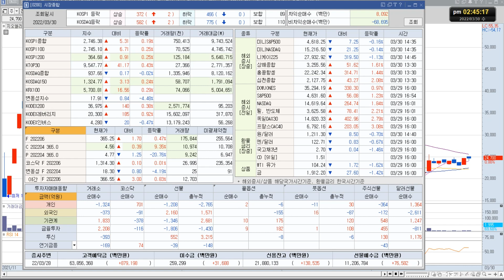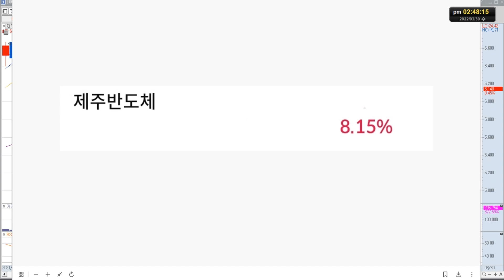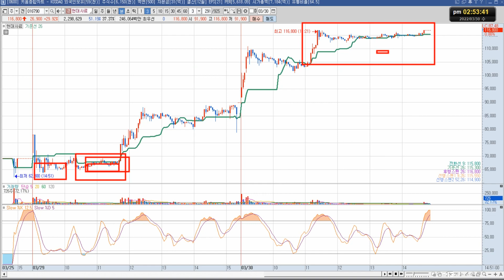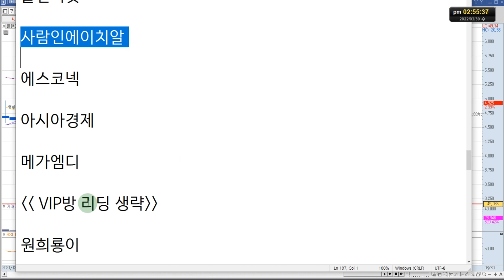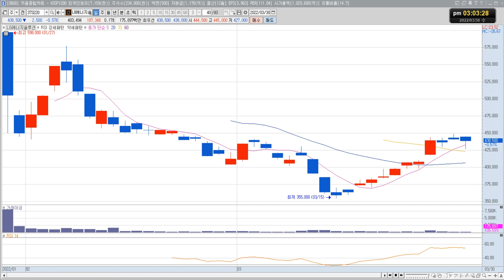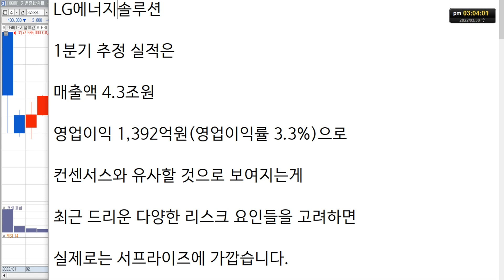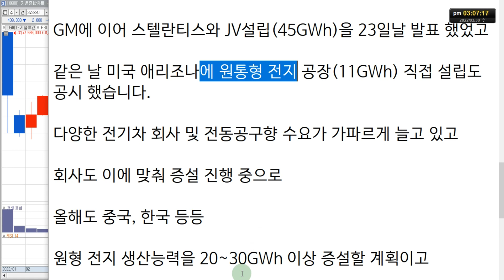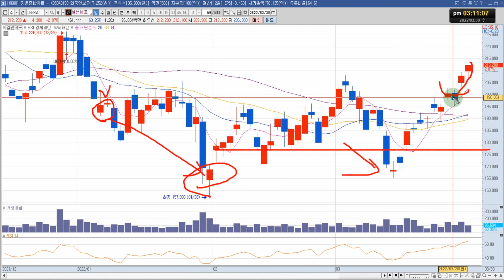[슈퍼리치] LG에너지솔루션 주가 전망 "목표가는 계속 상향!"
LG에너지솔루션 주식 전망 영상입니다